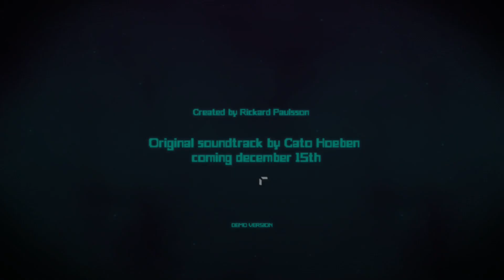GUNBORG: Dark Matters : Se frayer un chemin dans un vaisseau extraterrestre (Arcade / Démo / FR)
Jeu développé par Rickard Paulsson et édité par ORBMIT Productions, disponible sur Steam depuis décembre 2021 en version démo gratuite.